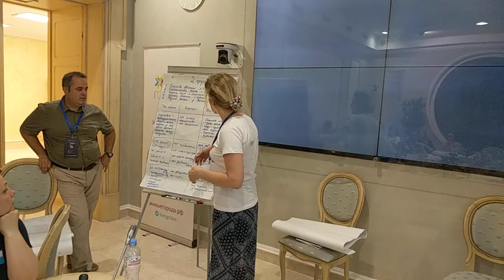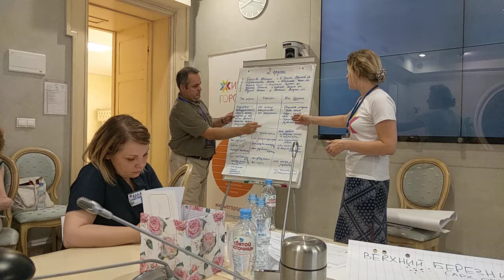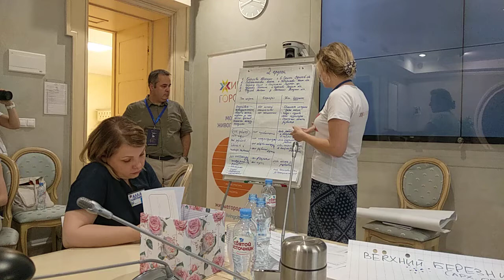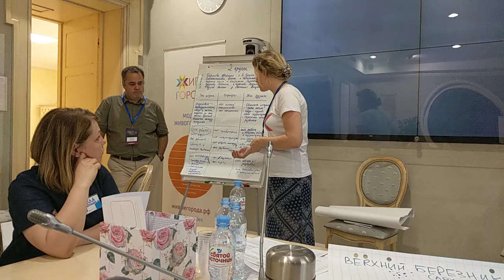Сессия Живые Деревни в ОП РФ. Группа 2